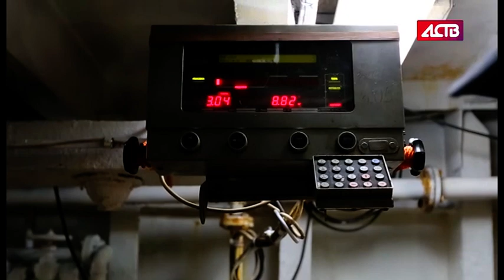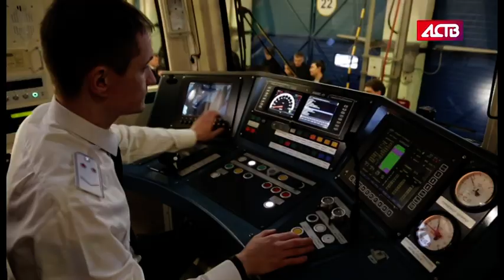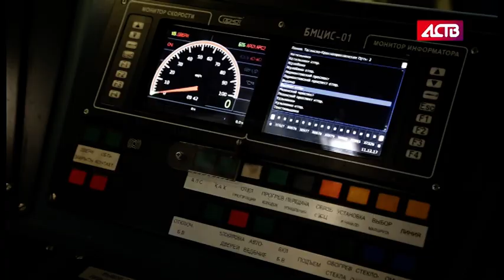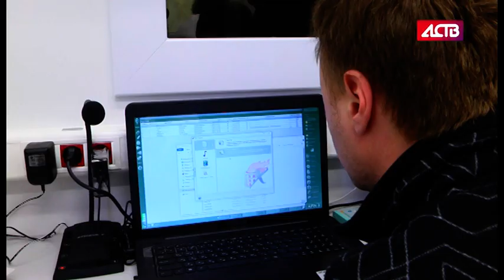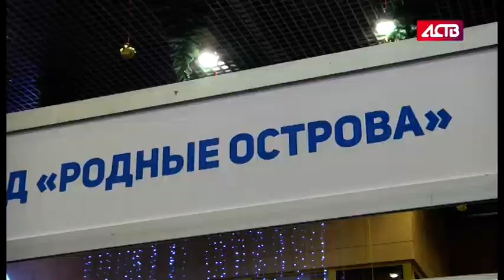«Наш день»: 12 декабря 2017